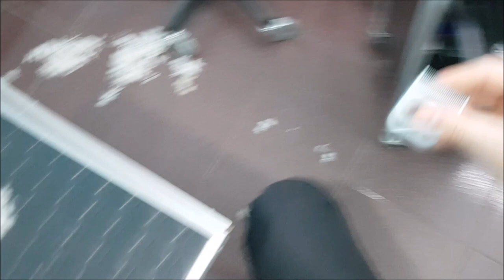Shaving A Poodle From Head To Tail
Hello. My name is Damjan Lukić, and I am a dog groomer from Novi Sad, Serbia. I have been grooming since 2017. My girlfriend's name is Sanja Brkić😊